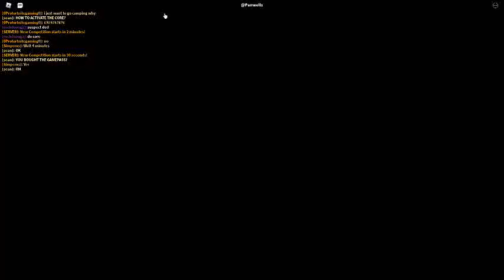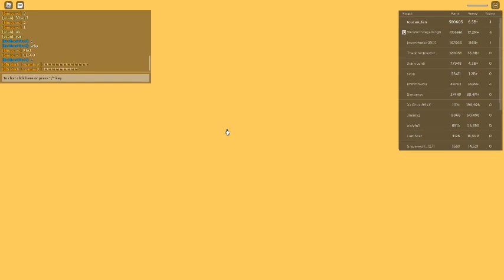Russia Car Crash Compilation 16853